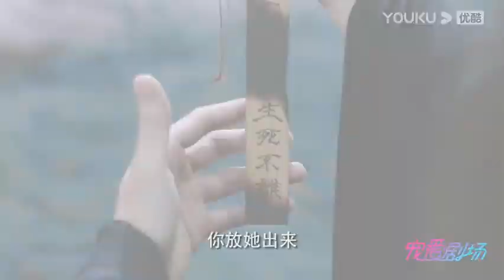FINAL PREVIEW EP 54-59 LOVE AND REDEMPTION 琉璃 SPOILER ALERT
Credits to Youku! Happy watching!